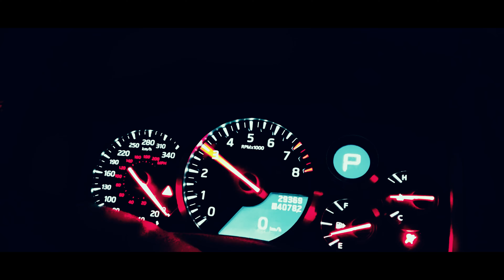Narkoz - Namlunun Ağzı (Official Video)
Narkoz'un, Avrupa Müzik etiketiyle yayımlanan "Namlunun Ağzı" isimli rap müzik türündeki şarkısı, video klibiyle NAKAVT kanalında!

Söz: Narkoz (Celil AVCI)
Mix&Mastering: Savaş CEYHAN
Yönetmen : Batıkan Hitay
Yönetmen Yardımcısı : Batuhan Gökdeniz
Işık : Mert Mustafa Çoban , Ayhan Berberoğlu
Sanat Yönetmeni : Mustafa Bilek
Sanat asistanı : Emre Yılmaz
Color : Dursun Akçakaya
Backstage : Mesut Yağcı
Cast : Burcu Urus, Beril Akyüz, Gamze Yaş, Nil Yungul, İrem Neşe, Oğuzhan Ateş, Berkant Kocal, Ali Ashrafi

Lyrics:
Alıyorum üzerime tüm suçları yara dolu bağrına bas kışları
Nankör çıkan bütün p*ştların duymam gerekli bağrışları
Arada bi bunalıma sarmışlığım var yok değil ki yanlışlarım
Bu yanlışların akılsızlığı döküldü tespihe inan yok kahır

Kafa tuttum gökdelenlerine kenar mahallede bi kaldırımda
Bide yarda bu boynunu büktüğünden beri küskün kaldırımlar
Gözümün karasında boğulmuş yıllara hasret kaldığımda
Gidip sövdüğüm yerler farklı değil (tabi) aynı kaldırımlar

Cebimde çakı hayaller kurulup köşeler tutulmuş kurallar katı
Kural yok katıl kafalar çakırken yaşamdan ayrı bi alırlar tadı
Ayrılık acı yaşanmışlıkların enkazına bide koydu mu adı
Dinmiyo sızı aynıydı kaldırımlarına sızarken kanımın hızı

Namlunun ağzı bu hayatlar namlunun ağzı (namlunun ağzı)
Namlunun ağzında bu hayatlar kim buna razı (kim buna razı)

Nakitsiz sorunlar çözülmez çözümler ararken fikirler yılan gibi
Zehirler aklımı her biri müebbet isteyen birer sanki suç tipi
Vakitsiz öten her kuşun etine diş geçirmek bende oldu terapi
Rakipsiz çıktık rap namus dedikçe sen ilk yoklukta bile oldun arabi

Mermiler yağacak ayıplarına sevincek her garip kayıplarına
Zil takıp oynarım ağıtlarına bu sokağın adalet kayıtlarına
Yakılcak süslü bu kayıklarıda el koycaz bütün mal varlıklarına
Yangını sönmeyen hatunları da bu vesile ile nasiplenir ha

Feleğin çemberiyle cenkine hüner mi dersin
Ya da belki kahpe felek insaf edipte güler mi dersin
İpinden kurtulmuş it gibi tavrına kader mi dersin
Ya da belki ghettonu tadıp da şeklini sınarız bi gün ne dersin